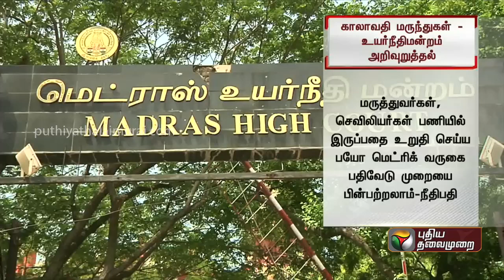காலாவதி மருந்துகள்: உயர்நீதிமன்றம் அறிவுறுத்தல்